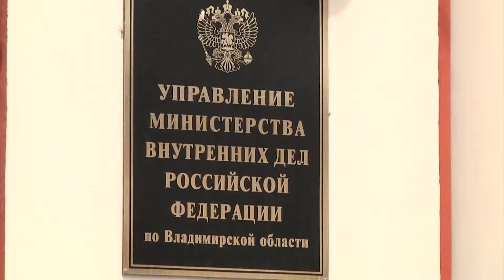Единый день профилактики в Александровском районе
В Александровском районе состоялся единый день профилактики.

В нём приняли участие сотрудники силовых ведомств, представители органов образования, социальной защиты, здравоохранения и народные дружины.